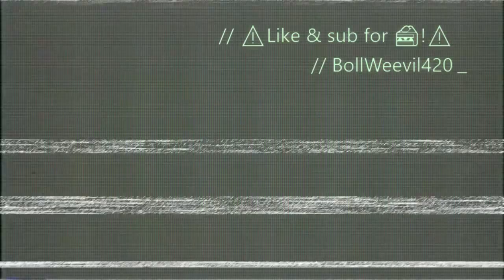Epic Battlefield 1 multiplayer gameplay including Model 10, M1917, Martini henry, and flamethrower